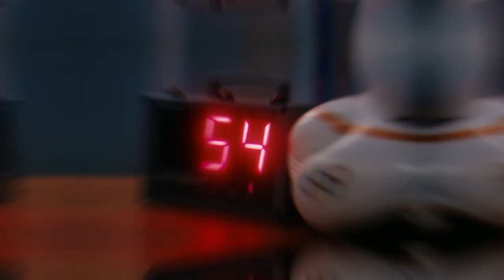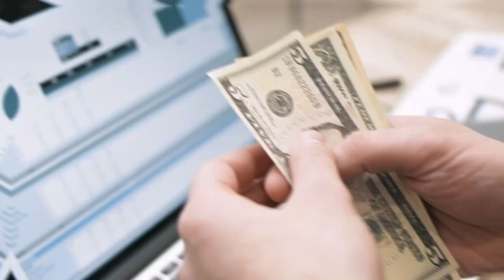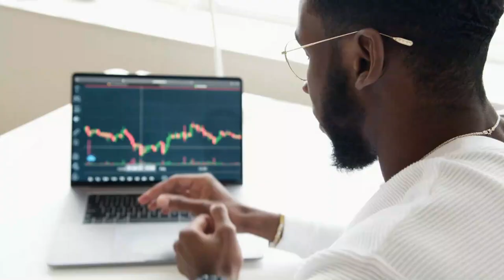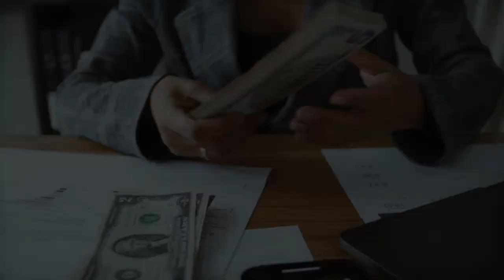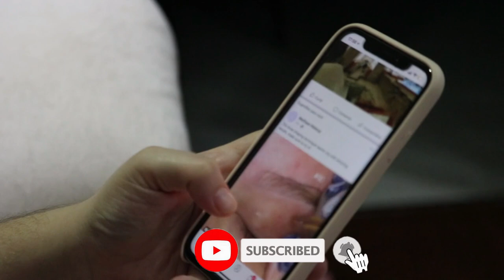Top 6 Expensive Motorbikes In the Worldwide | LC Life of Luxury Opportunities